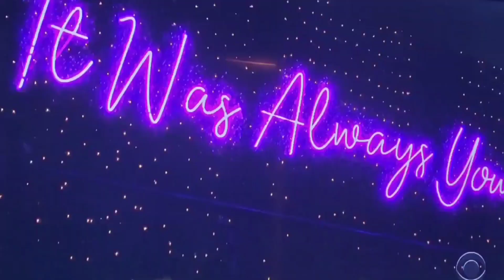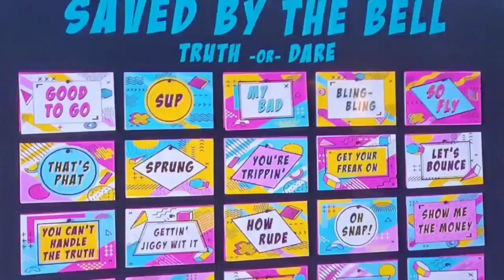LOVE ISLAND USA SEASON 3 EP 9 REVIEW | AIMEE FEELS BETRAYED | KOREY WAS PLAYED | NEW TROUBLE 🔥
Love Island Usa, Season 3, Episode 9 review and recap. My Reaction and review  to the CBS reality dating show, Love island USA season 3, episode 9. Aimee is feeling betrayed by Cashay.  Shannon sets two friends headed for the same girl.Korey has been played by Florita, New guys Slade and Wes are here to shake the villa. Javonny is at risk of being dumped. Cash is in trouble.